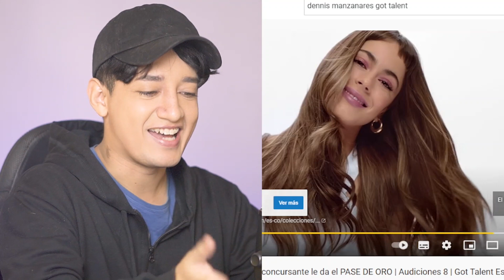DENNIS MANZANARES GANA EL BOTON DE ORO EN GOT TALENT ESPAÑA!! REACCION